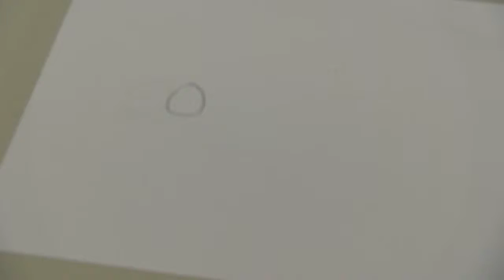Face by Michael